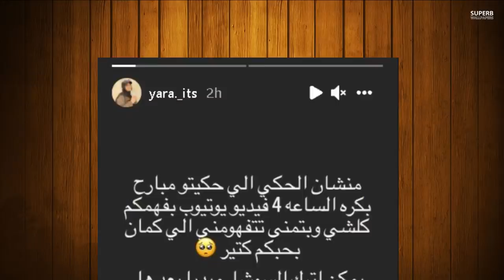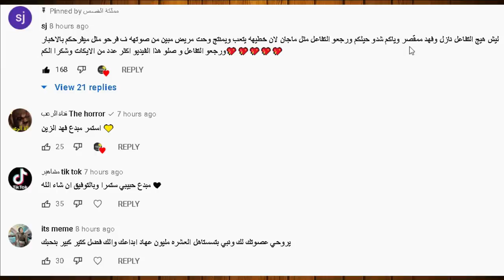حرق نارين بيوتي ويارا تفضح نور مار وقمر الطائي وفضح الاعضاء الجدد لفريق نور مار وسفر ياسنو ووسام